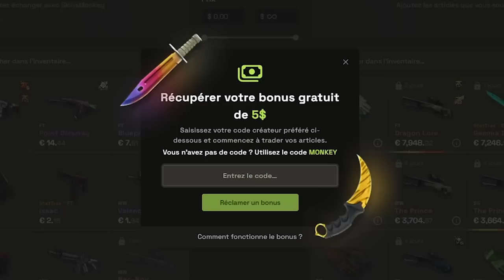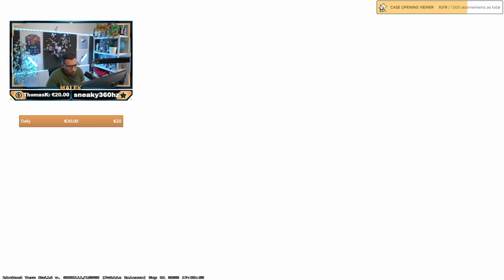Nouveau matchmaking Counter-Strike 2, c'est vraiment cool !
Découverte d'Overpass et du nouveau système de ranked CS 2.